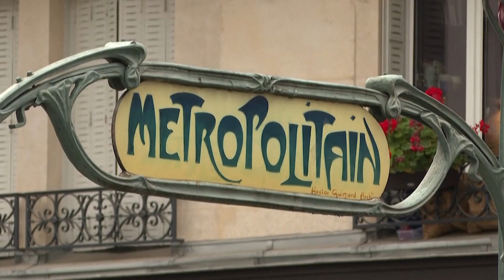Alemania inicia su confinamiento suave e Inglaterra se prepara para uno más duro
Muchos países han cerrado bares y restaurantes, el comercio no esencial, gimnasios y espacios de ocio y cultura.